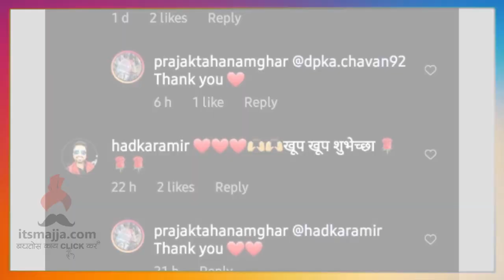प्राजक्ताने चाहत्यांना दिली गुडन्यूज | Prajatka Hanamghar | Itsmajja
प्राजक्ता हनमघरने दिली चाहत्यांना गुडन्यूज, व्हिडिओ नक्की बघा